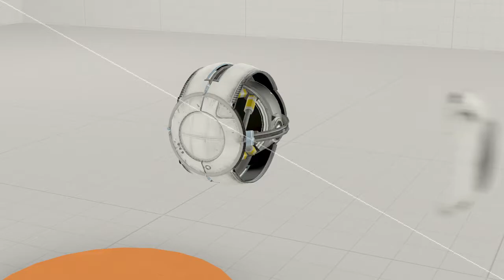wheatley exploders 3